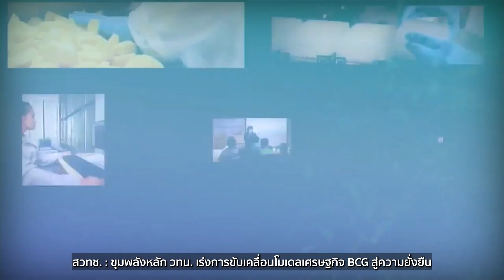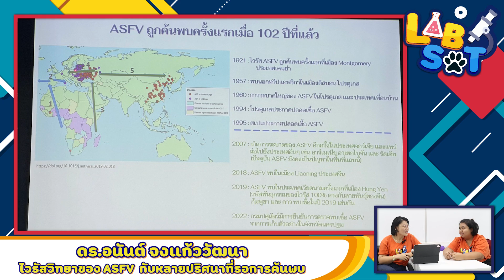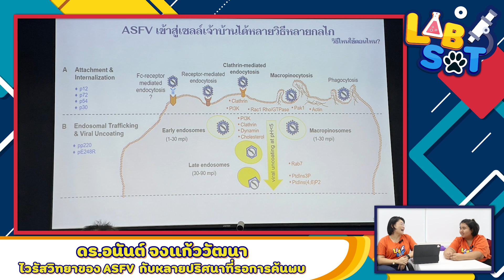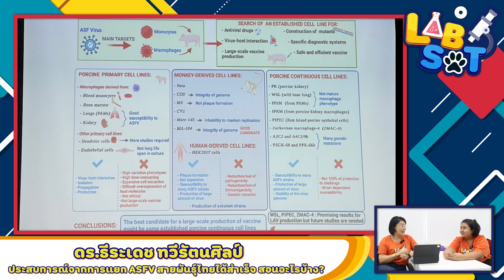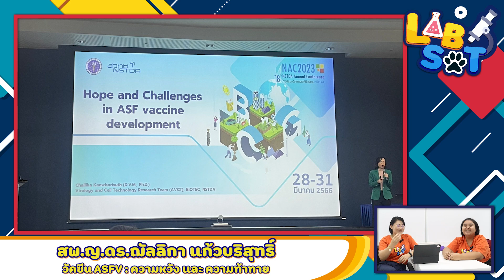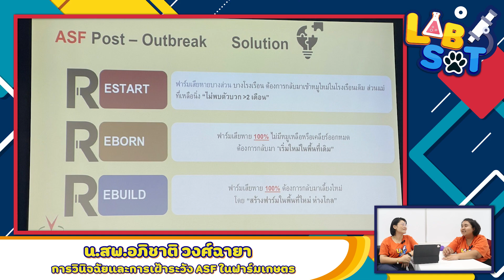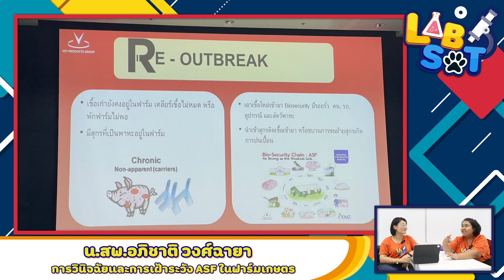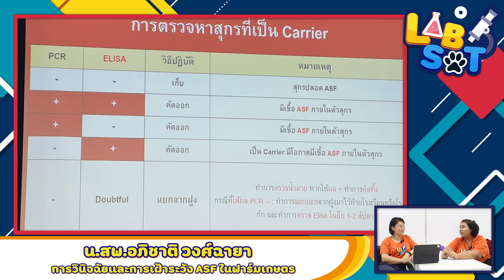“Recap: พลิกวิกฤต ASF สุกร ในงานประชุมระดับชาติ NAC 2023" 🔬Lab Sat​ แลปศาสตร์🧫Ep.17:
🔬Lab Sat​ แลปศาสตร์🧫
Ep.17: “Recap: พลิกวิกฤต ASF สุกร ในงานประชุมระดับชาติ NAC 2023"

น้องแก้ม และ ดร.โบตั๋น สรุปมาให้แล้วกับงานสัมมนา "พลิกวิกฤตโรคอหิวาต์แอฟริกาสุกรเป็นโอกาสด้วยวิทยาศาสตร์และนวัตกรรม" ในงาน NAC 2023 งานประชุมวิชาการประจำปีที่ใหญ่ที่สุดของสวทช. งานวิจัยระดับชาติจะมีมุมมองอย่างไร อะไรที่จะต่อกรหรือนักวิจัยจะสู้กับมันได้ไหม ไปรับชมกันได้เลย! 📌📌📌